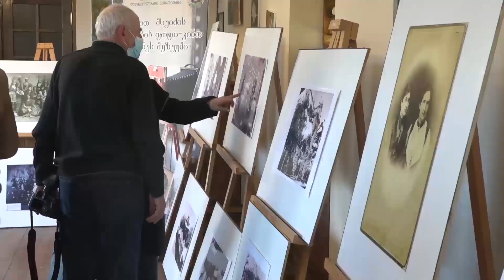ქუთაისის ფოტო -კინო მატეანეს მუზეუმის ორგანიზებით 2021 წლის შემაჯამებელი ფოტო გამოფენა გაიმართa